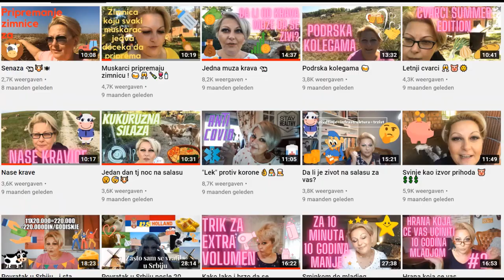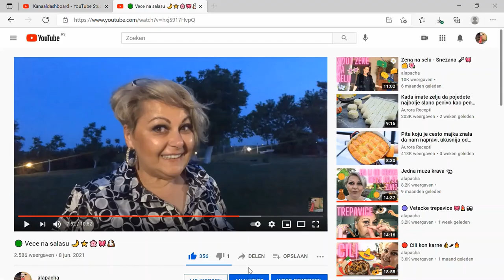🔴 Holandske krofne 👌🏻🕰️🎉🍪🍩🧁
Jedan brz, lak i jeftin recept za hilandske "krofne" sa grozdjicama 💖👌🏻🥂
Potrebno:
500gr brasna
500ml mleka
4kasike secera
1 kesica suvog kvasca
1 jaje
1 kasicica soli
150gr grozdjica
ulje za pecenje i secer u prahu za posipanje